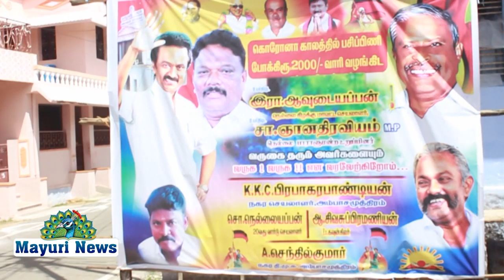அம்பாசமுத்திரம் 20வது வார்டு உட்பட்ட பகுதியில் ரேஷன் கடையில் இரண்டாம்கட்ட உதவி RS.2000/-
AMBAI RATIONSHOP GNANADHIRAVIYAM # அம்பாசமுத்திரம் 20வது வார்டு உட்பட்ட பகுதியில் ரேஷன் கடையில் இரண்டாம்கட்ட உதவியாக ரூபாய் இரண்டாம் வழங்கல்

முதல்வர் ஸ்டாலின் பதவியேற்றவுடன் அனைத்து ரேஷன் கார்டுதாரர்களுக்கு ரூபாய் 4 ஆயிரம் வழங்கப்படும் என்று அறிவித்தார் அதன் தொடர்ச்சியாக கடந்த மாதம் ரேஷன் கார்டுகளுக்கு ரூபாய் 2000 வழங்கப்பட்டது கொரோனா நோய்தொற்று ஊரடங்கு காலங்களில் இரண்டாம் கட்டமாக ரூபாய் 2000 ஆக மொத்தம் ரூபாய் 4000 ரேஷன் கார்டுதாரர்களுக்கு வழங்கப்பட்டது
திருநெல்வேலி பாராளுமன்ற உறுப்பினர் ஞானதிரவியம் அம்பாசமுத்திரம் 20வது வார்டில் ரேஷன் கடையில் ரூபாய் 2000 வழங்கினார் இந்த நிகழ்ச்சியில் நகர செயலாளர் கே கே சி பிரபாகரன்
மாவட்ட பிரதிநிதி அண்ணாதுரை மாவட்ட பிரதிநிதி தமிழ்ச்செல்வன் நகர துணை செயலாளர் ராதாகிருஷ்ணன் வழக்கறிஞர் சரவணன் நாதன் ரமேஷ் சாகுல் ஹமீது ஜோசப் ஆரோக்கியராஜ் மாவட்ட இலக்கிய அணி துணை அமைப்பாளர்  ராமையா அம்பை வீட்டு வசதி வாரிய சங்க இயக்குனர் மாரியப்பன் நகர இளைஞரணி அமைப்பாளர் கார்த்திக் 20 வது வார்டு வட்ட செயலாளர் நெல்லையப்பன் முன்னாள் கவுன்சிலர் சிவசுப்பிரமணியன் செல்லத்துரை ஒன்பதாவது வார்டு செயலாளர் பாலமுருகன் இளைஞரணி செந்தில்குமார் கணபதி அம்மையப்பன் காங்கிரஸ் நகர தலைவர் முருகேசன் வார்டு நிர்வாகிகள் மற்றும் ஆனந்த் உள்பட பலர் கலந்து கொண்டனர் பொதுமக்கள் ரேஷன் கார்டுகளுக்கு ரூபாய் இரண்டாயிரம் பதினான்கு பொருட்களும் பெற்றுக்கொண்டு முதல்வர் ஸ்டாலின் அவர்களை மனதார பாராட்டினார் வாழ்த்தினர்